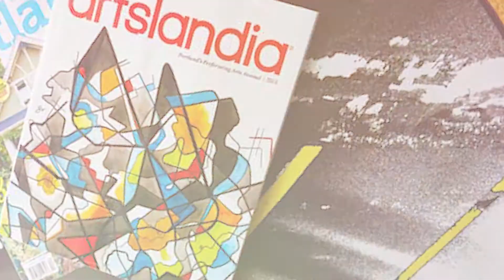2016 ORLA Hospitality Awards: Lodging Operator of the Year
Oregon Restaurant & Lodging Association (ORLA) presented the Oregon Lodging Operator of the Year Award on Oct. 9, 2016. The award honors an individual who has made significant contributions to enhance the growth of Oregon’s hospitality industry.  Congratulations Al Mungia of the Jupiter Hotel in Portland, Oregon!

Ask any employee at the Jupiter Hotel and they’d say that Al Munguia embodies what a general manager should be – a supportive leader. He has championed continuing education for his team, cultivating professional and personal growth. Under his management, the Jupiter has become an industry pioneer helping to develop the inner eastside of Portland through unique and beneficial partnerships. In serving on the Oregon Tourism Commission, Al continues to demonstrate his leadership in the hospitality industry, helping drive incremental business to Portland and Oregon through niche markets including international and LGBTQ groups.